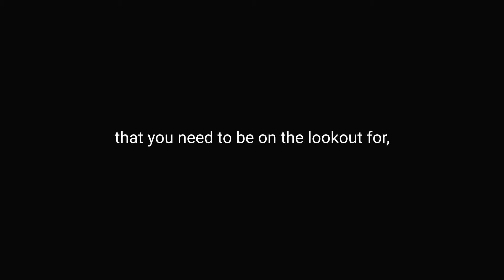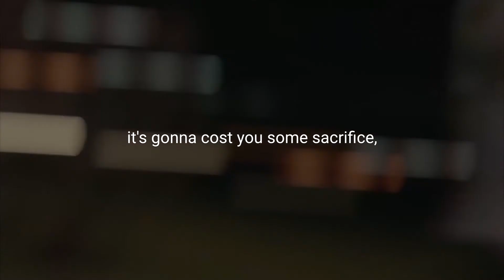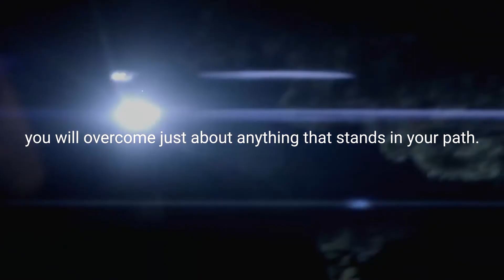Kill your weak thoughts- Motivational video